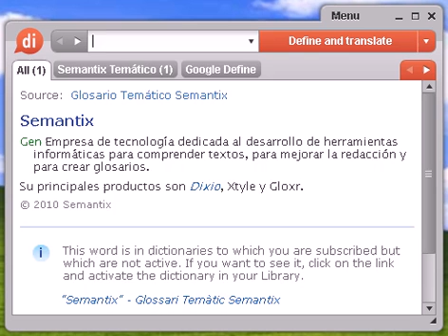Definición de saburra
Source:  Glosario Temático Semantix saburra Nutri Capa espesa de color blanquecino o amarillento que puede recubrir algunas zonas de la lengua. Se produce por falta de limpieza de restos alimenticios tras la masticación o por alteraciones gastrointestinales.

saburra, diccionario, define, definir, significado, español, castellano, Dixio